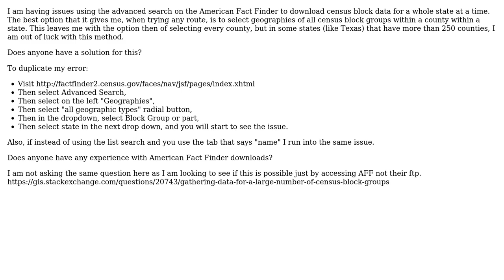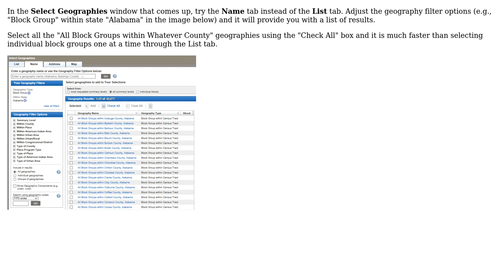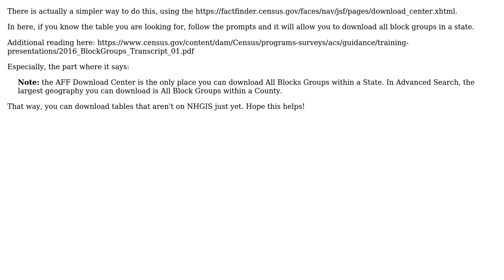GIS: Using American Fact Finder to download data for all block groups in state at same time?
With thanks & praise to God, and with thanks to the many people who have made this project possible! | Content (except music & images) licensed under CC BY-SA | Music | Images & others | With thanks to user Rolando Martino user rachel.passer user PolyGeo user Kotebiya user Erica user b_dev and the Stack Exchange Network Trademarks are property of their respective owners. You are responsible for your own actions.